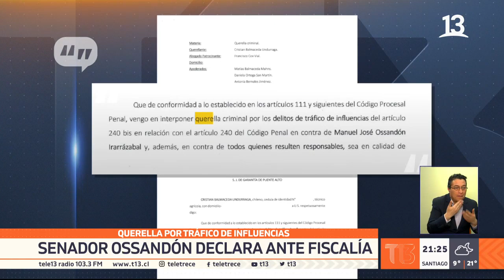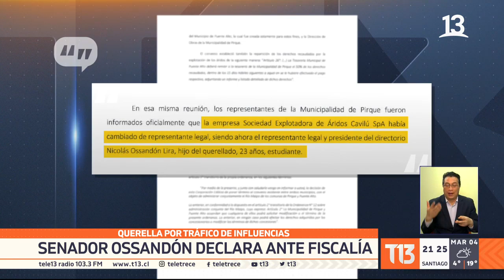Senador Ossandón declara ante la Fiscalía tras querella por tráfico de influencias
Por más de tres horas declaró ante la Fiscalía el senador RN Manuel José Ossandón, a raíz de una querella en su contra por tráfico de influencias. El alcalde de Pirque, quien también es primo del parlamentario, lo acusa de haber hecho gestiones que favorecieron a una empresa de su hijo.